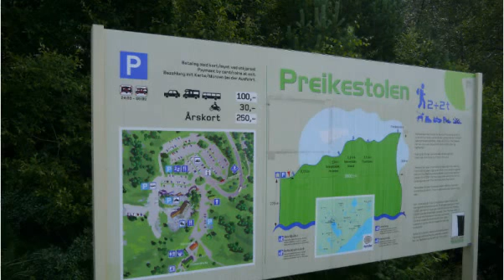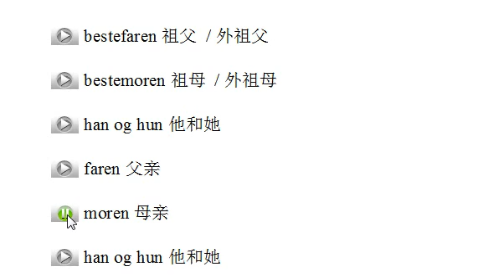小语种口语网挪威语示范005